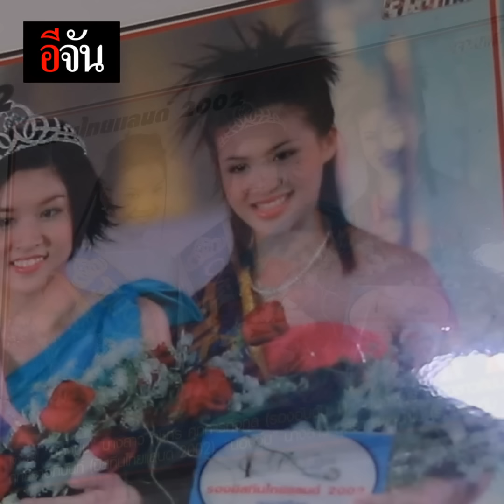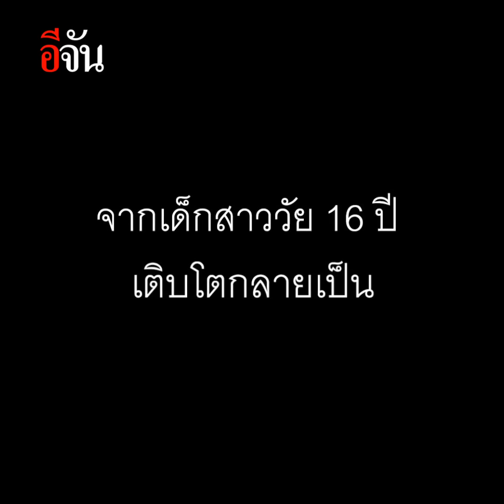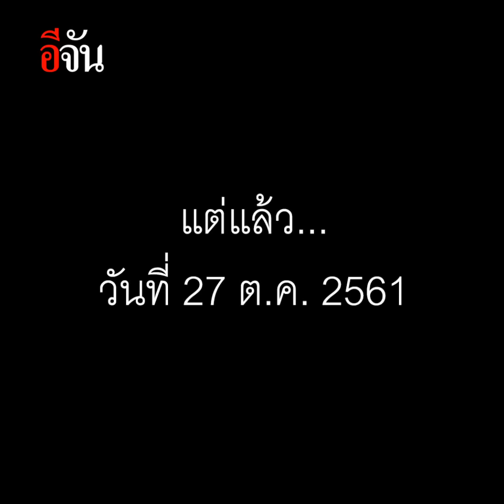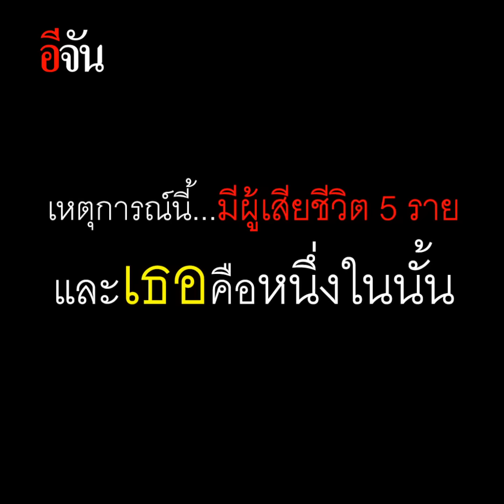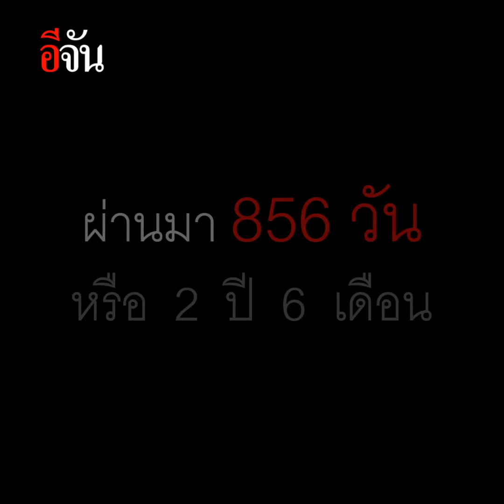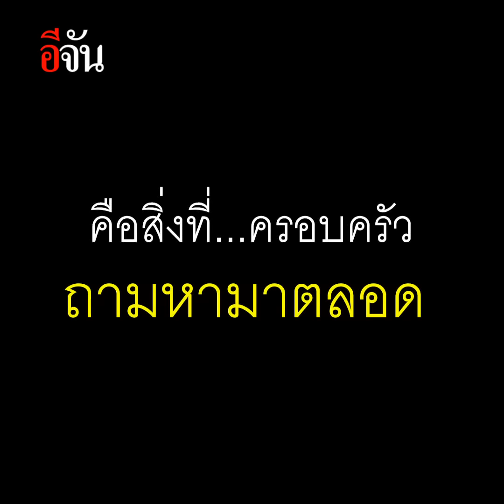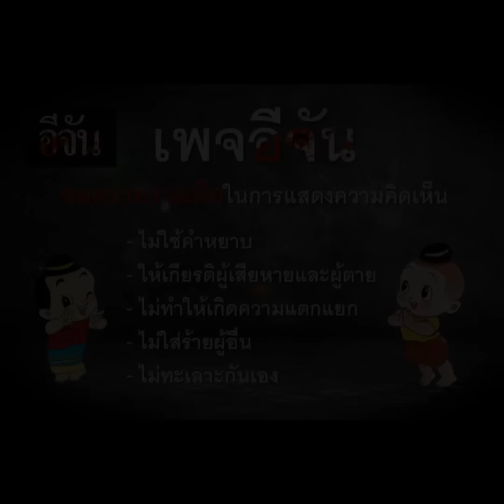จุ๋ม นุสรา ชีวิตเธอดั่งหงส์...ปีกหัก | อีจัน EJAN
ชีวิตขมๆ ของ “ จุ๋ม นุสรา ” ที่วันนี้เธอจากไปเพราะอุบัติเหตุ ฮ.ตก แต่ยังไร้...การเยียวยา
ช่วย "จุ๋ม นุสรา" ตามหากรมธรรม์ประกันภัย